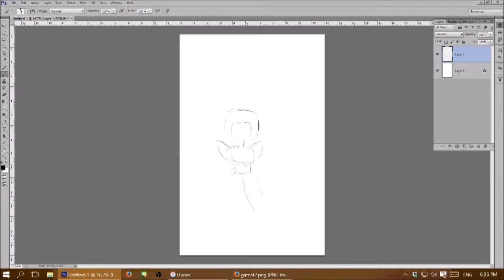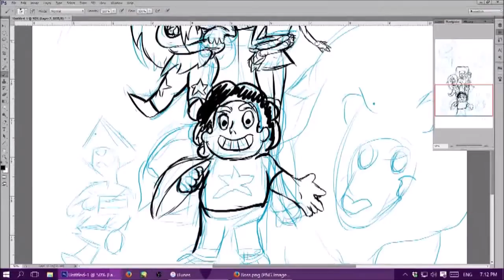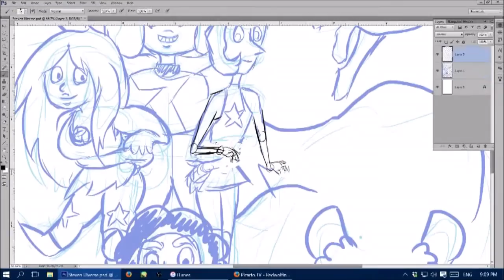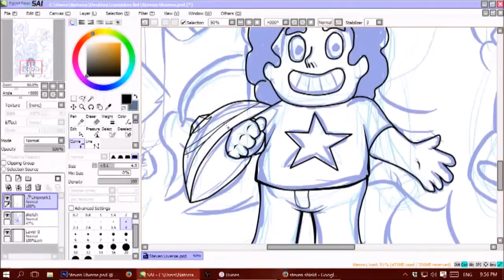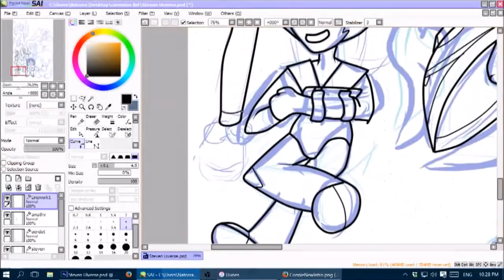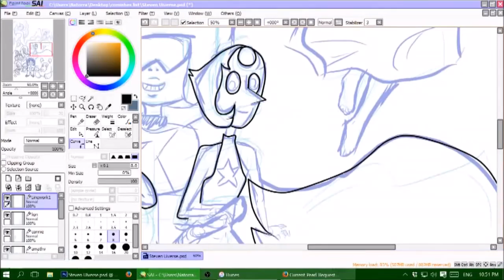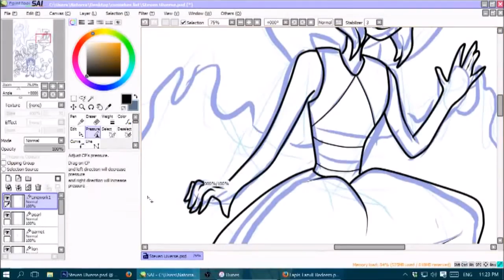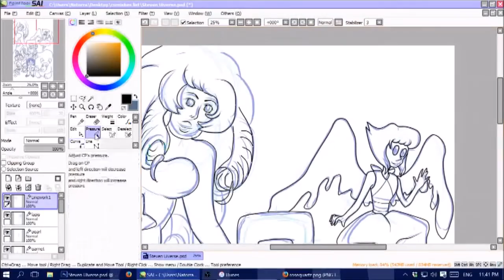The Crystal Gems - Sketch&inks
My take on the On the SU fandom...un such a huge fan myself i figured it was about time i start expressing myself a little more about it.

There is no sound on this video. So play your own as you watch!